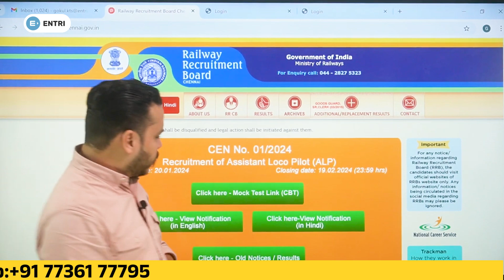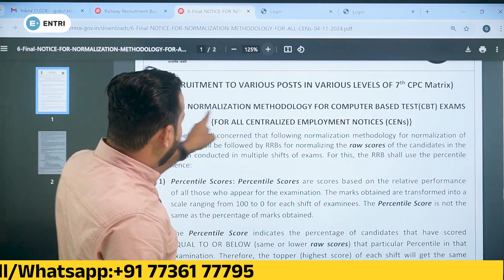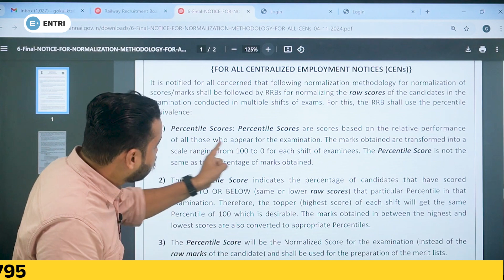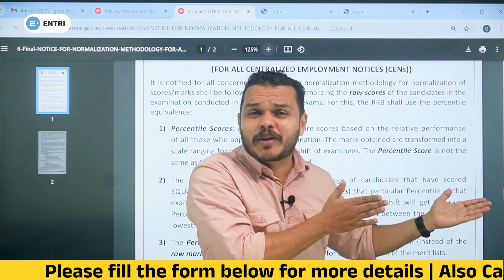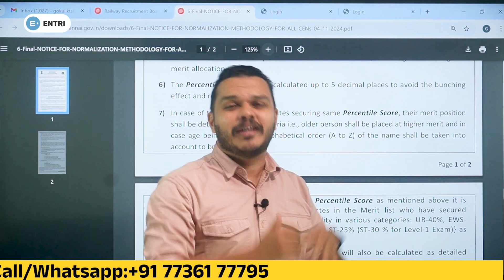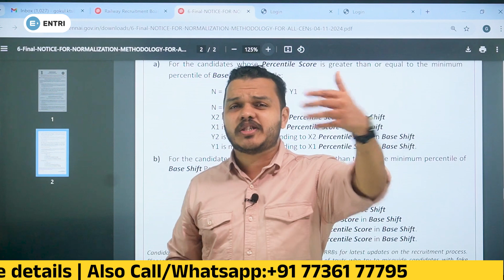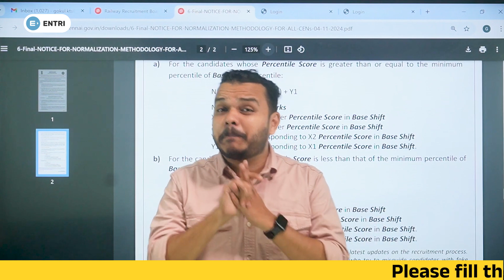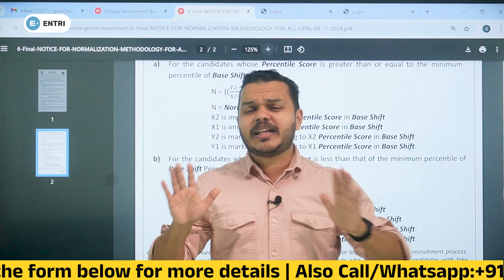RRB NORMALIZATION - EVERYTHING YOU NEED TO KNOW | Detailed explanation